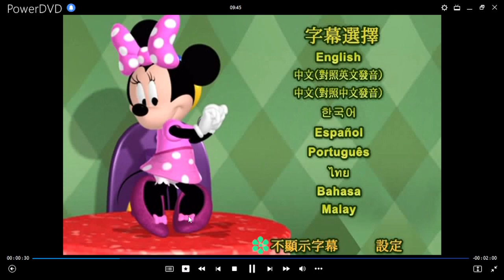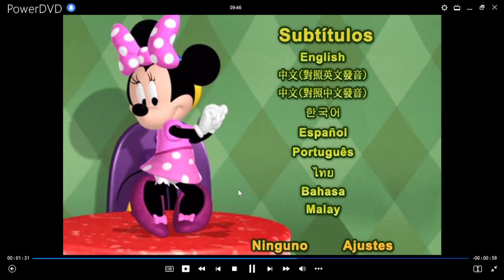La Casa de Mickey Mouse: Mickey Salva a Santa DVD Menu 2008 en inglés, chino, coreano, español y